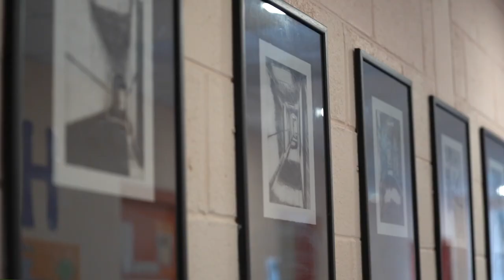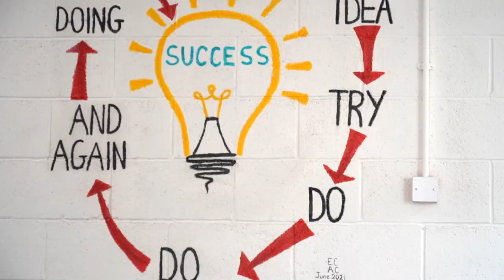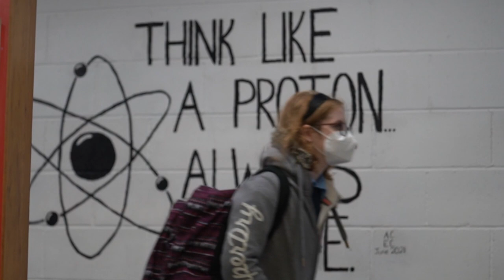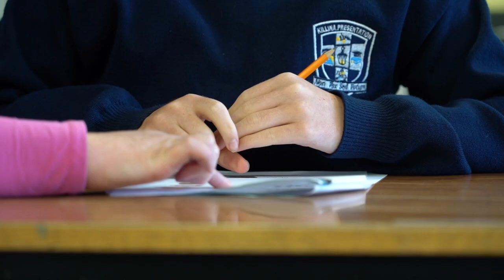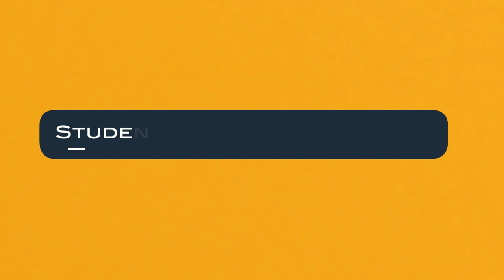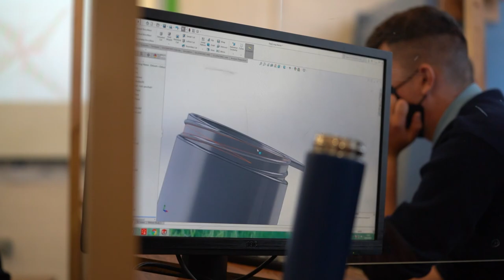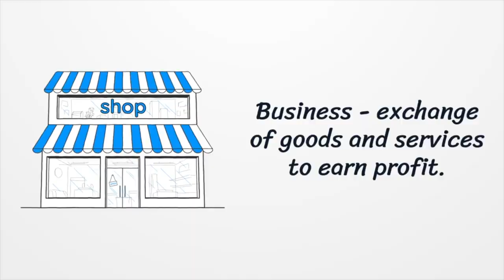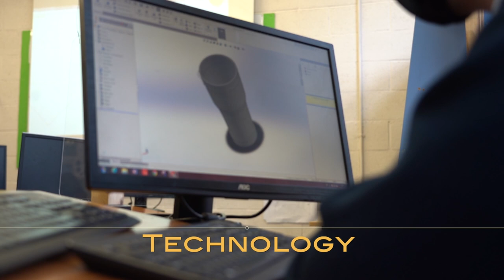Killina Promotional Video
Our video to give prospective students a flavour of what school life is like in Killina Presentation Secondary School. A big thanks to Mock Media for all their work in creating this and to all the staff and students that were involved.